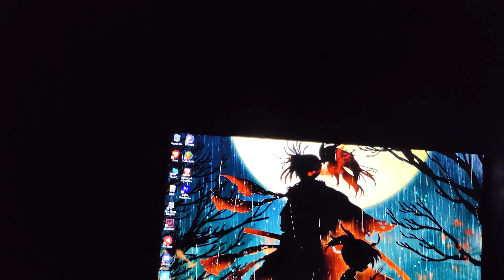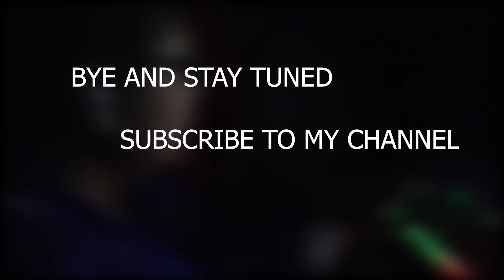MY FIRST VLOG!!!!! LETS GOOOOOO II COMPUTER SETUP!!!!!!!!!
sorry for the long delay as my account got hacked and all shorts of personal probs i was facing but still i could standup because of your support
special thanks to all of you. who inspired me and supported me